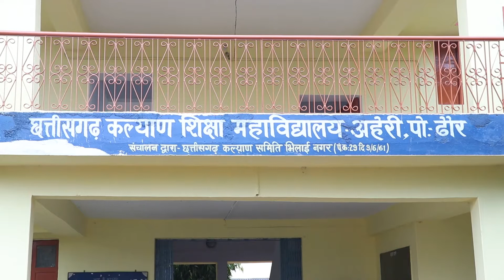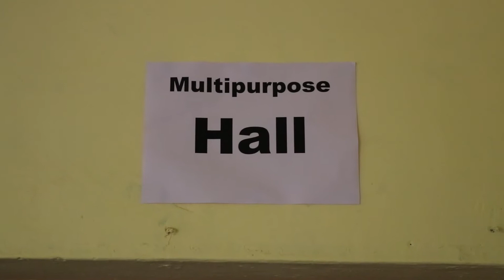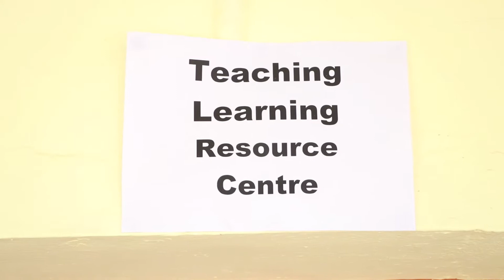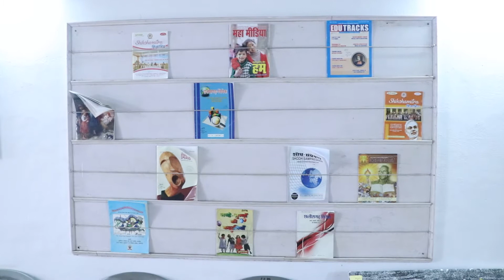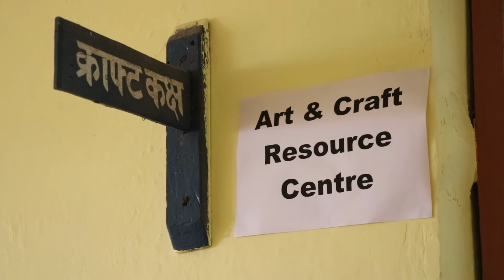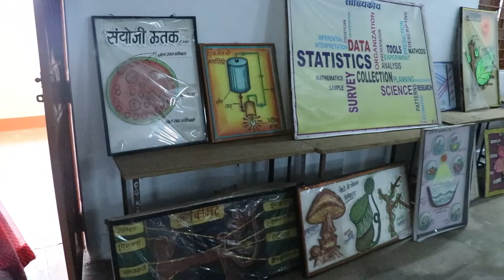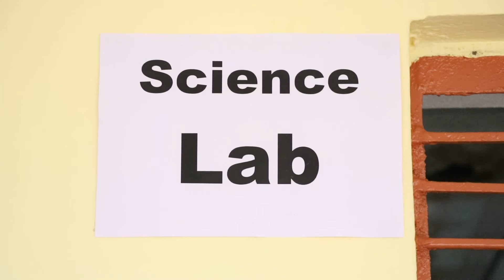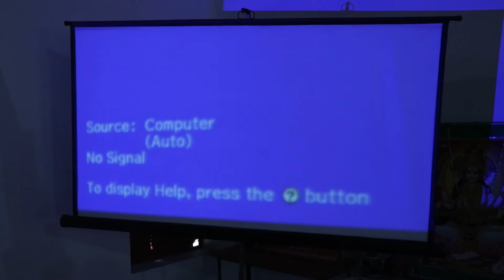Chhattisgarh Kalyan Shiksha Mahavidyalaya